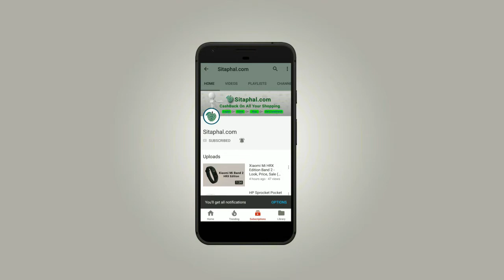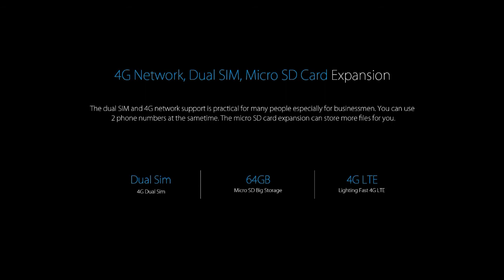Vkworld T2 Plus India - Dual Screen Mobile, Price (Flipkart, Amazon, Snapdeal)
Skip Intro:  00:17

Display 4.2-inch Full HD+ (1280×768 pixels)
Processor (CPU) Octa-core Media Tek